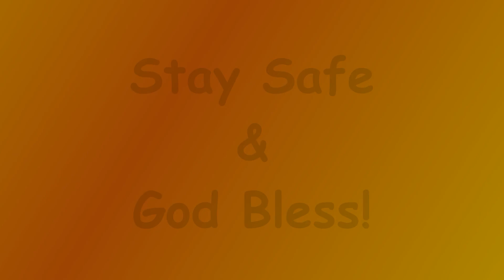October 2022 Puppet Show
Hello everyone, here is this month's puppet show. Hope you all enjoy it! As always I own none of the songs in this. The puppeteers are (from right to left) Gene Williams, Vito Bergeman (myself), Tony Bergeman (A.K.A. Sparkplug), and Julian Cramer. Stay safe and God bless!

Sorry for it being so late, the editing took a while and other stuff was going on.